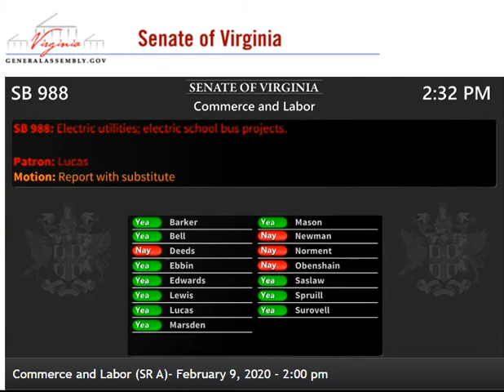ESB Bill Reports from Senate Committee